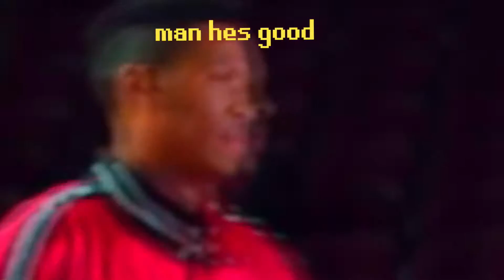MLG Taco Bell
Hey m80s I hope you now know taco bell is mlg.